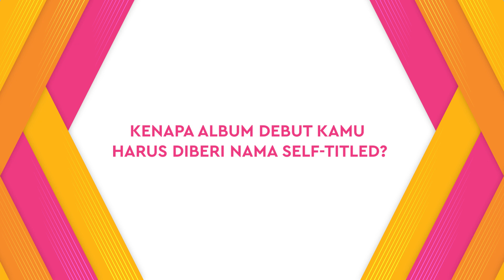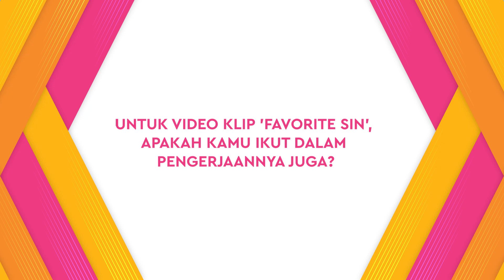Kerja Bareng Nino, Marion Jola 'Dibully' Terus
KAPANLAGI.COM - Baru-baru ini Marion Jola mengungkapkan seperti apa rasanya bekerja bersama 3 orang produser musik yang handal di bidangnya? Simak obrolan kami dengan Marion di sini yuk.